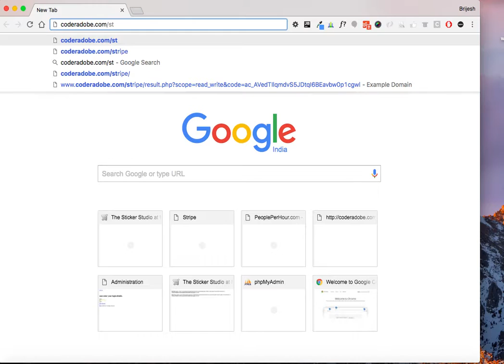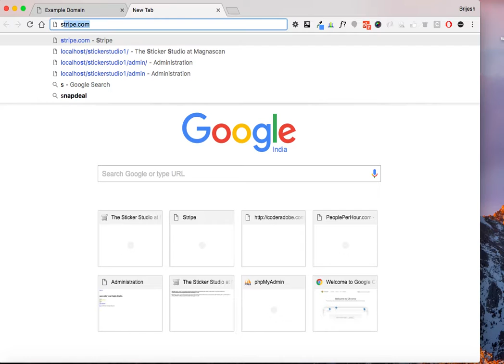stripe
stripe test